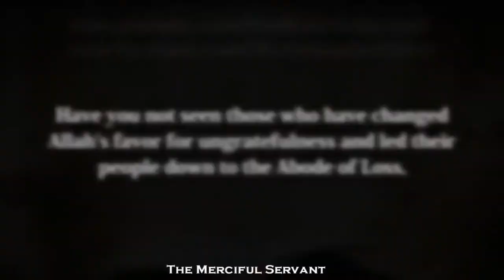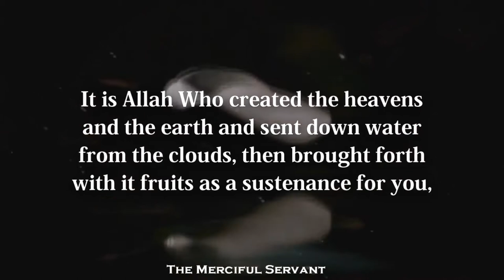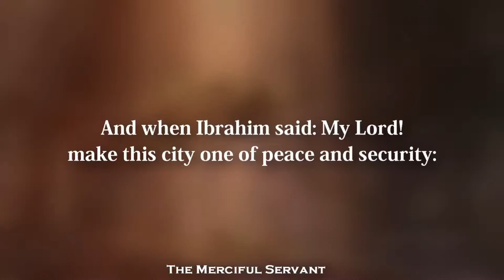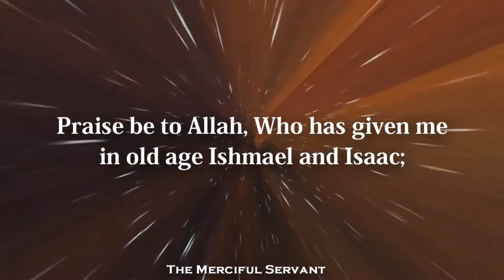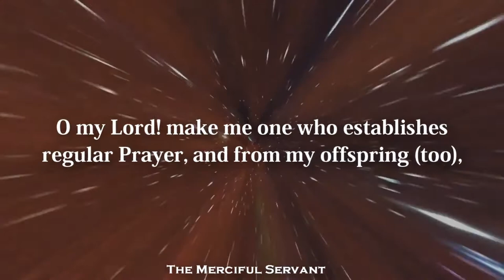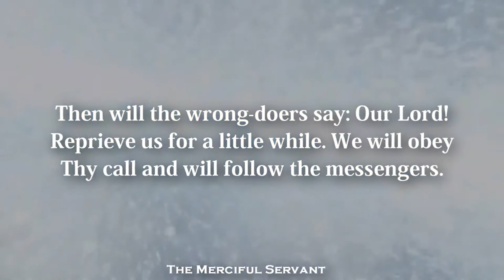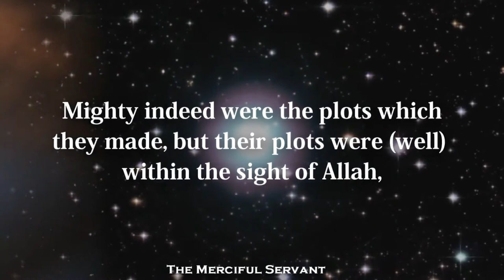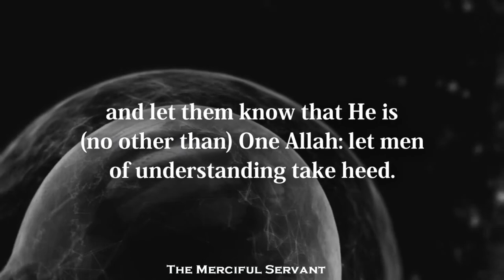Heart Touching Quran Recitation - Surah Ibrahim - Talash Peace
Sura Ibrahim (Arabic: سورة إبراهيم, Sūratu Ibrāhīm, Abraham) is the 14th sura of the Qur'an with 52 ayat. It is a Makkan sura.